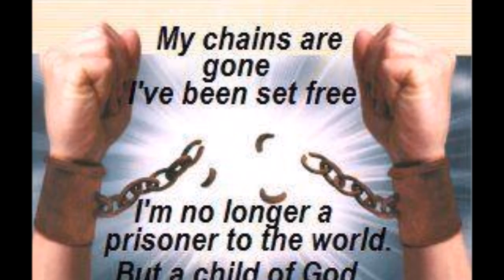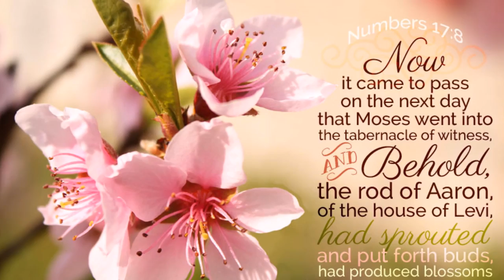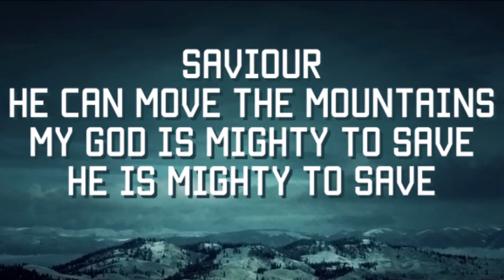Tamil Christian Song - ஒரு வார்த்தை சொல்லும் கர்த்தாவே - Dr. Pushparaj Song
Tamil Christian Song  ஒரு வார்த்தை சொல்லும் கர்த்தாவே - Dr. Pushparaj - சத்தியவசனம் பாடல்கள்
வேலைக்காரன் குணமாகுதல்
5 இயேசு கப்பர்நகூம் நகருக்குச் சென்றார். இயேசு அந்நகரத்திற்குள் நுழைந்த பொழுது, படை அதிகாரி ஒருவன் வந்து அவரிடம் உதவி கேட்டுக் கெஞ்சினான். 6 அந்த அதிகாரி,, “கர்த்தாவே, என் வேலைக்காரன் மிக நோய் வாய்ப்பட்டு வீட்டில் படுத்திருக்கிறான். அவனால் சரீரத்தை அசைக்கக்கூட முடியவில்லை. மிகுந்த வலியினால் அவதிப்படுகிறான்” என்று சொன்னான்.

7 இயேசு அவனிடம், “நான் வந்து அவனைக் குணப்படுத்துகிறேன்” என்று கூறினார்.

8 அதற்கு அந்த அதிகாரி,, “கர்த்தாவே, நீர் என் வீட்டிற்குள் வருமளவிற்கு நான் மேலானவனல்ல. நீர் செய்யவேண்டுவதெல்லாம், என் வேலைக்காரன் குணமடையட்டும் என்று கட்டளையிடுவது மட்டுமே. அப்போது அவன் குணம் அடைவான். 9 நான் என்னிலும் அதிகாரம் மிக்கவர் கீழ்ப் பணிபுரிகிறேன். என் அதிகாரத்திற்குக் கீழும் படைவீரர்கள் உள்ளனர். நான் ஒரு வீரனிடம் ‘போ’ என்றால், அவன் போகிறான். மற்றொரு வீரனிடம் ‘வா’ என்றால், அவன் வருகிறான். நான் என் வேலைக்காரனிடம் ‘இதைச் செய்’ என்றால், அவன் அதைச் செய்கிறான். (அதைப் போலவே நீரும் வல்லமை பெற்றவர் என்பதை நான் அறிவேன்)” என்றான்.

10 இதைக் கேட்ட இயேசு வியப்படைந்தார். தன்னுடன் இருந்த மக்களிடம் இயேசு,, “உண்மையைச் சொல்லுகிறேன், நான் பார்த்த மனிதர் அனைவரிலும், இஸ்ரவேலிலும் கூட, இவனே அதிக விசுவாசம் உடையவன். 11 பலர் கிழக்கிலிருந்தும் மேற்கிலிருந்தும் வருவார்கள். அவர்கள் ஆபிரகாம், ஈசாக்கு மற்றும் யாக்கோபு ஆகியோருடன் அமர்ந்து பரலோக இராஜ்யத்தில் உணவு உண்பார்கள். 12 ஆனால் பரலோக இராஜ்யத்தை அடைய வேண்டியவர்களான யூதர்களோ வெளியே இருட்டில் எறியப்படுவார்கள். அங்கு அவர்கள் பற்களைக் கடித்துக் கூக்குரலிடுவார்கள்” என்று கூறினார்.

13 பிறகு இயேசு அதிகாரியிடம்,, “வீட்டிற்குச் செல். நீ எவ்வாறு விசுவாசித்தாயோ அவ்வாறே உன் வேலைக்காரன் குணமாவான்” என்று சொன்னார். அந்த நேரத்திலேயே அந்த அதிகாரியின் வேலைக்காரன் குணமாக்கப்பட்டான். மத்தேயு 8:5-13